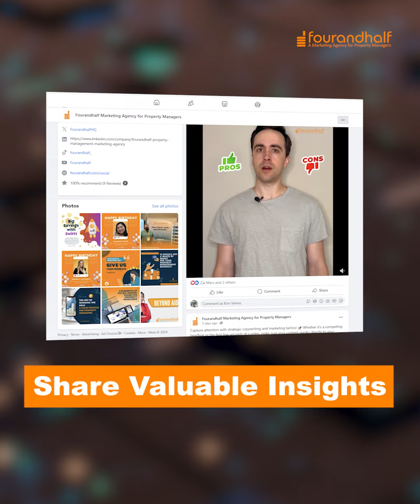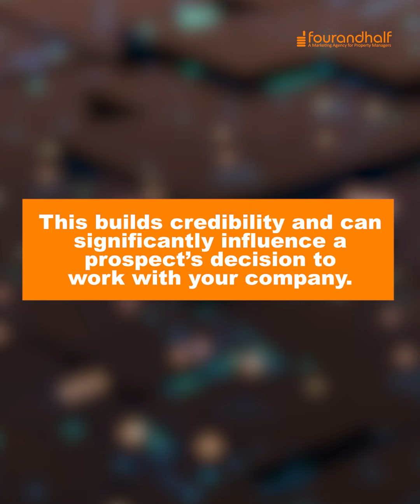Facebook Posts 11.12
🎥 Before you start posting, knowing your audience is key! Are they property owners, investors, or renters? Tailor your content to their needs and interests to build loyalty. Share educational updates on local markets, laws, and property management tips to establish yourself as a local expert. 🌟 Don’t forget client success stories—social proof builds credibility and can turn prospects into clients! 💼✨